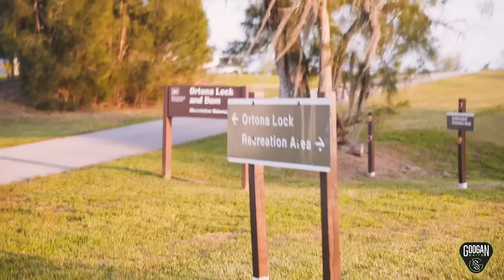Fishing for Back to Back Championship's on the "Big O"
Things are about to get crazy on Lake Okeechobee! Can I possibly go back to back to start off 2020? Knockout Round and Championship round of Stage 2 Major League Fishing

Major League Fishing 2020 Bass Pro Tour Stage 2